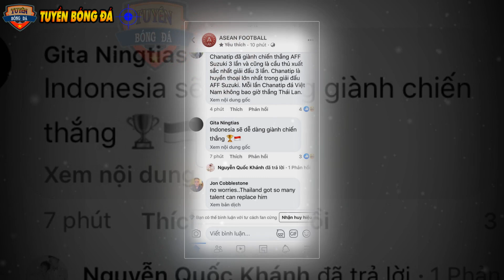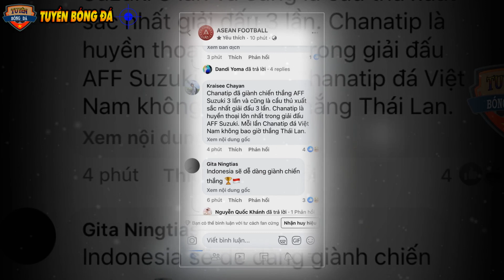ThaiLan Nhận Tin SÉT ĐÁNH Ở AFF Cup, Indo Đã Lên Tiếng Rất Ngông, Gọi Tên QH19, Không Coi ĐTVN Ra Gì